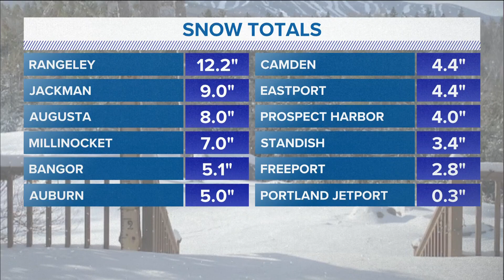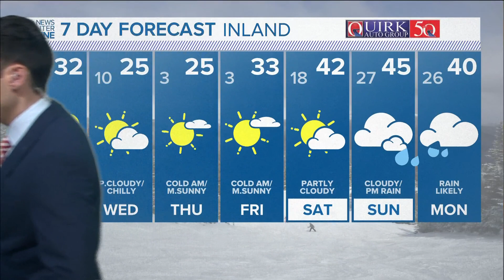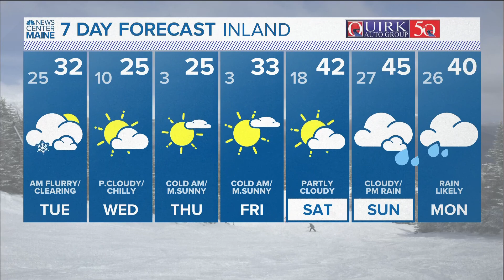NEWS CENTER Maine Weather Video Forecast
NEWS CENTER Maine Weather Video Forecast: UPDATE 4:30 p.m. Monday, Dec. 4, 2023.